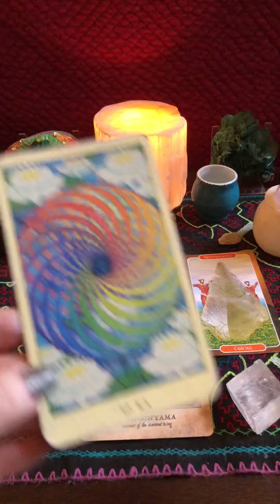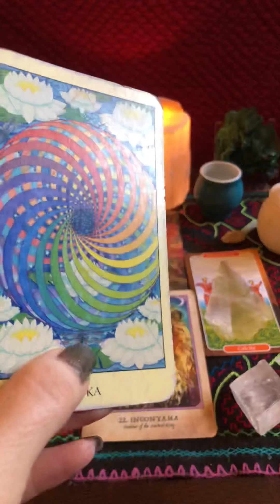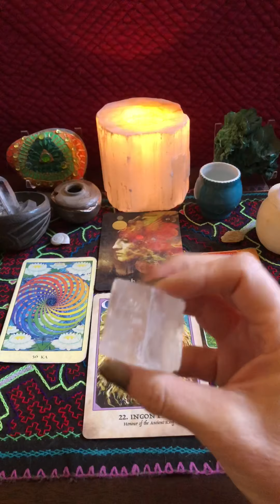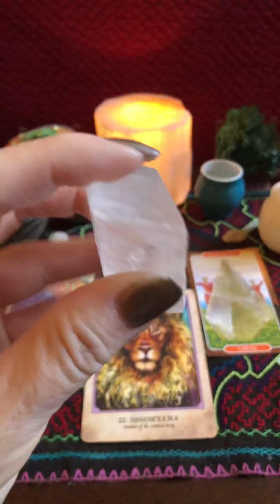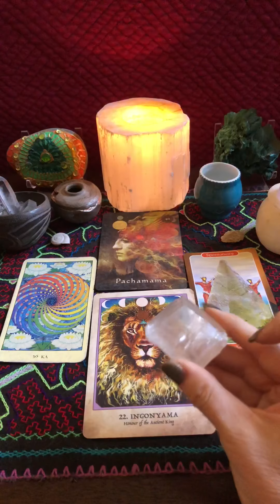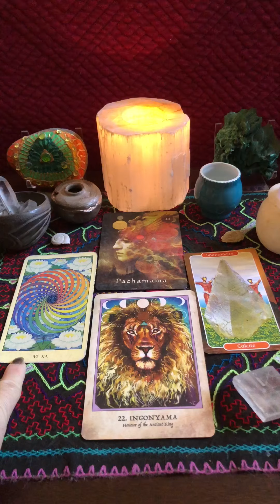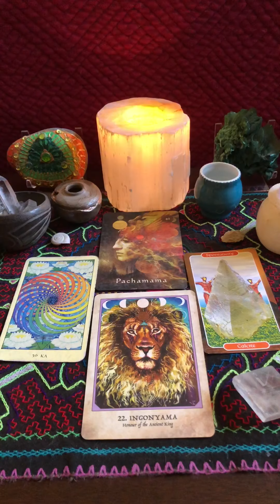Rebirthing Each Day